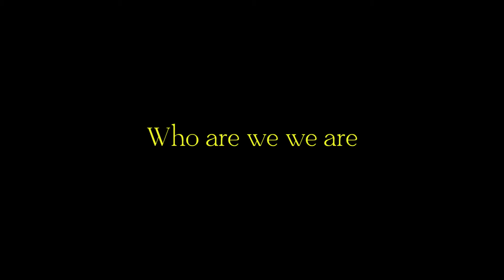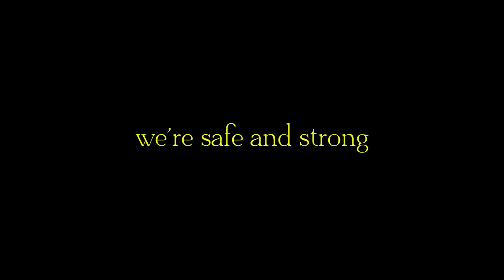The Divinities Queendom Song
Lyric video for The Divinities Song.

Song and Music by Chimdinma Ogbuagu.
Produced by Demeji Durotoye.